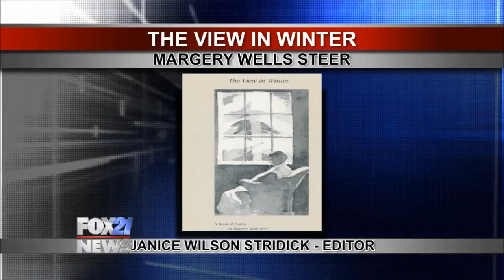November is National Family Caregivers Month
November is National Family Caregivers Month. Award-winning author Janice Wilson Stridick joins us with more information about some of the challenges facing family caregivers, and how to help.